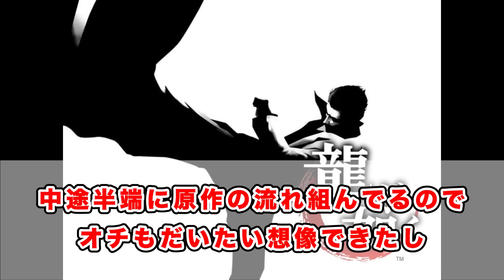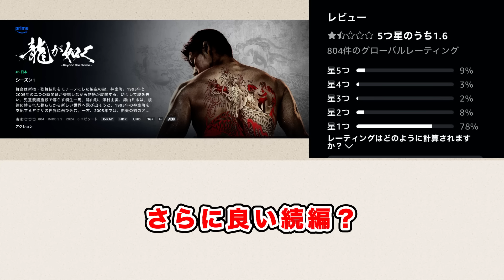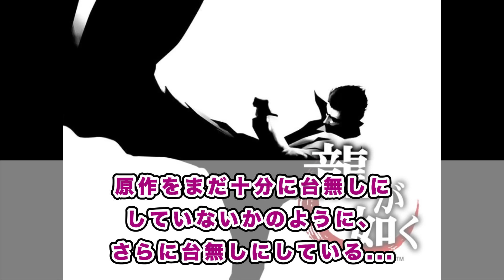龍が如くの実写ドラマ続編(シーズン2)やるのか？に対するみんなの反応集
今回は、龍が如くの反応集です。